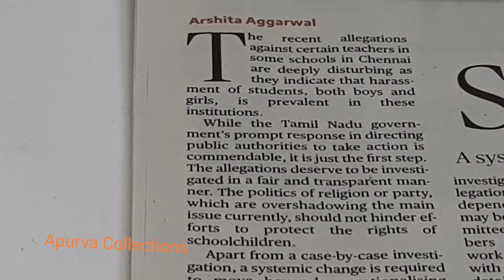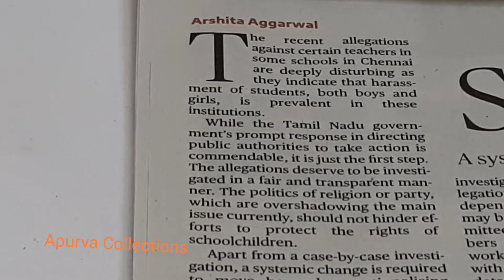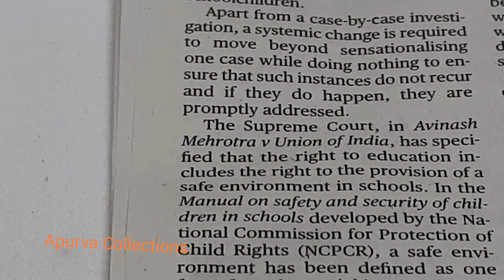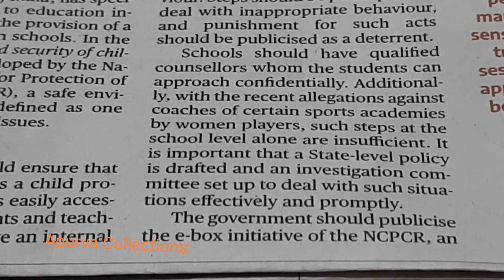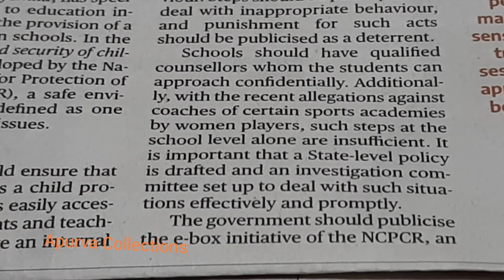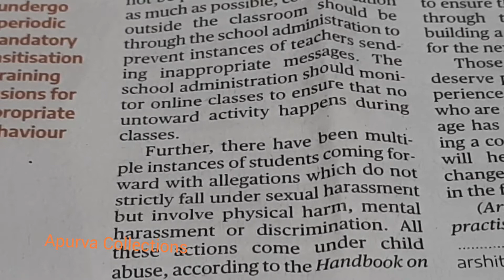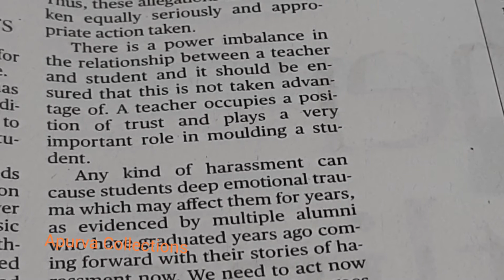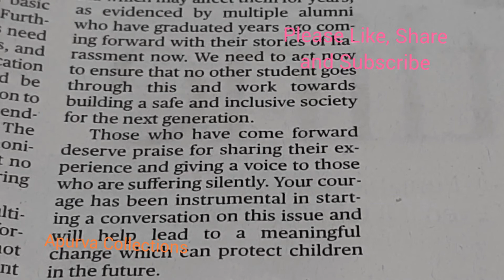English Shorthand Lower 80 wpm Speed Dictation//The Hindu Newspaper